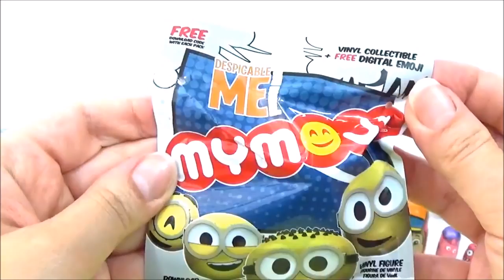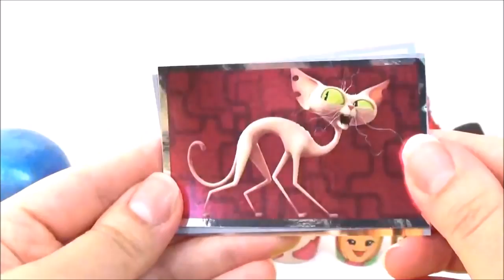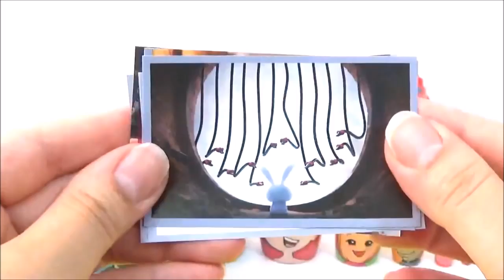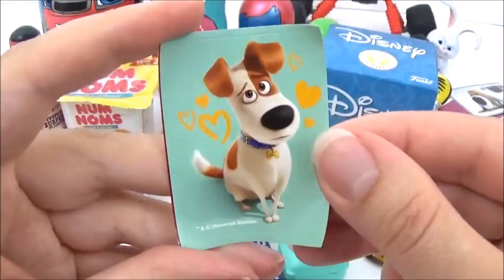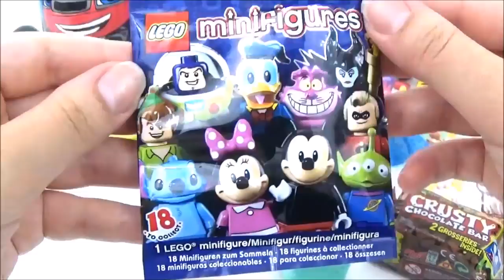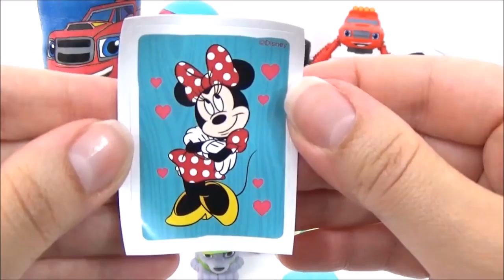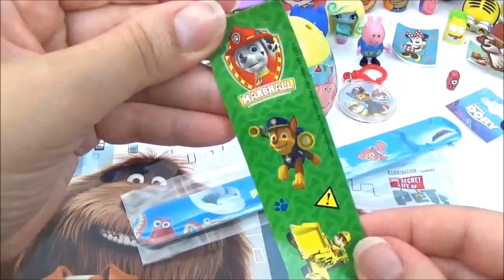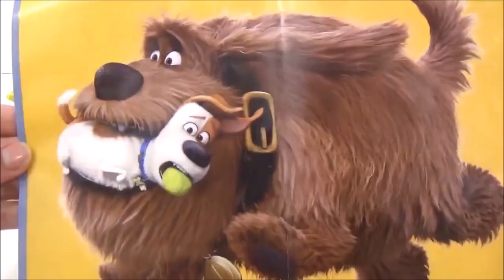Blaze, Shimmer, Bubble Guppies, Paw Patrol, Peppa Pig Toys Nesting Dolls! Nick Jr Surprises Kids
Blaze and the Monster Machines, Shimmer from Shimmer and Shine, Gil from Bubble Guppies, Millie from Umizoomi, Chase from Paw Patrol, Peppa from Peppa Pig, and Muno from Ya Gabba Gabba make up these awesome set of Nickelodeon Junior Toy Surprises Nesting Dolls!
Blaze and the Monster Machines Nesting doll was taken by the naughty Crusher and Blaze sets off to get his Nesting doll full of toys and surprises! He gets stuck in some purple slime but using his Blaze super stretchy Blaze powers he gets out, Crusher puts another obstacle in his way, a pile of stones but they are no match for Super stretchy Blaze, Lets Blaze all the way over the pile of colorful rocks! Blaze saves the day and gets his Blaze nesting doll filled with awesome toys and surprises. Inside the Blaze and the Monster Machine nesting doll are a Secret Life of Pets sticker pack, a TMNT mashems, a Minions MyMoji blind bag and a Disney Pixar Finding Dory blind bag. Next is Shimmer from Shimmer and Shine's nesting doll, but a magic carpet ride flying across, who ever is inside the Shimmer and Shine nesting doll rides the magic carpet, who will it be? Its Elsa from Disney Frozen! And she wishes for lots of toys and surprises, boomszahramay first wish of the day! Lot of toys and surprises magically appear infront of her, wow! Included in her toys and surprises are: A disney mystery mini, a disney princess fashems, a paw patrol mashems, a Disney princess palace pets surprise kinder chocolate egg with mini toy disney surprise inside, a monster high minis blind bag with mini toy inside, a disney lego mini figures with mini toy surprise inside, a disney minnie mouse surprise egg with mini toy inside, a series 2 num noms with mini toy surprise inside, a grossery gang blind pack with 2 mini toys inside and lots more!
Next we have a Gil from Bubble Guppies nesting doll filled with toys and surprises and Molly from Bubble Guppies joins him to find what sort of surprises and toys are in his Bubble Guppies nesting doll. Inside is a cute, funny looking Batman squishy toy! Next we have Millie from Umizoomi, Team Umizoomi! And inside her toy surprise nesting doll is George mini toy figure from Peppa Pig! Next we have Chase from Paw Patrol surprise toy nesting doll and inside his Paw Patrol nesting doll is a rather adorable squinky mini toy figure, next we have a cute Peppa Pig nesting doll and inside the small Peppa Pig surprise toy nesting doll is an even smaller tiny Yo Gabba Gabba Muno nesting doll, his Nesting doll does not open so we used some special toy magic to bring him loads of toys and surprises! Including a Disney Pixar Finding Dory slap band, a Secret Life of Pets blind bag with a sliver Chloe mini toy figure inside, a Peppa Pig surprise egg with a surprise toy figure and candy inside, a Paw Patrol surprise egg with a paw patrol surprise toy and paw patrol stickers inside and secret life of pets surprise party  favor party bag filled with lots of secret life of pets toys and surprises! Including a secret life of pets poster, a secret life of pets stickers, a secret life of pets snap game, some candy and a secret life of pets snowball stand! I hope you liked this special Nickelodeon Junior Surprise Toy Nesting doll set!

LEARN COLORS with PJ Masks! "Learn Colors with Disney Jr", PJ Masks toys Play doh Learn Color

Elsa's Toys and Crafts is a kid friendly, family friendly kids toys and surprises channel!